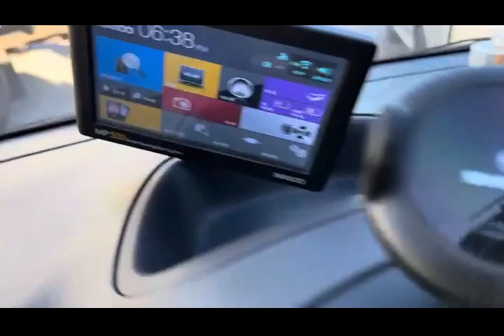ឡានពេទ្យ 2016 Hyundai Grand Starex AMBULANCE+FULL SET+ORIGINAL KM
ស្តុកថ្មីឆ្នាំ2016
ឡានពេទ្យ Hyundai Starex CVX ឆ្នាំ2016 ឡានថ្មី ធានាម៉ាស៊ីន ប្រអប់លេខ ប្រព័ន្ធភ្លើង សារ៉ែន ព្រមទាំងថែមជូនបោកពួកស្ងួត បូលា កាត់អក្សរគ្លីនិក មានឧបករណ៍ពេទ្យដូចក្នុងរូបស្រាប
TikTuk: VKS Ambulance